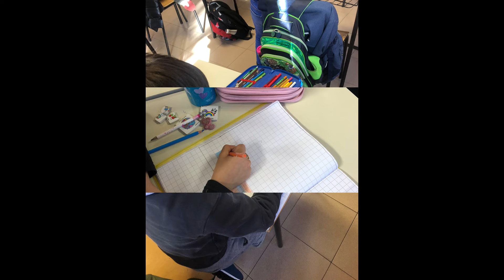Via le cattiverie dallo schermo_Classe 1A Scuola Primaria "CASATI"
Video realizzato in occasione del mese della sicurezza in rete (Safer Internet Day 2022).